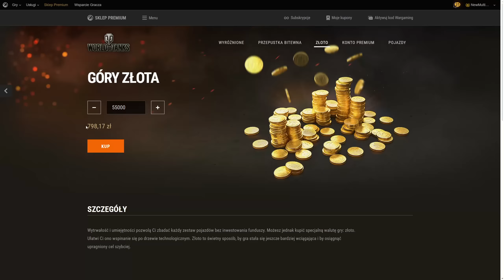PRZEGIĘTY NASTĘPCA LEOPARDA za 800 PLN - ZOBACZ przed ZAKUPEM!